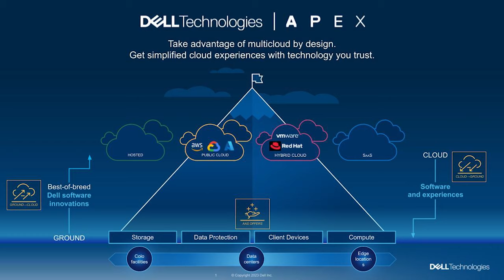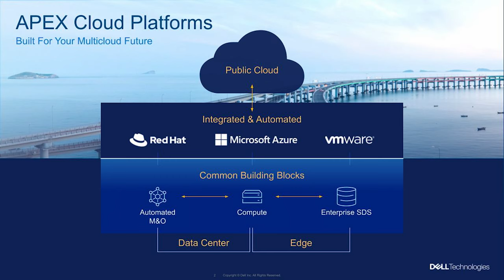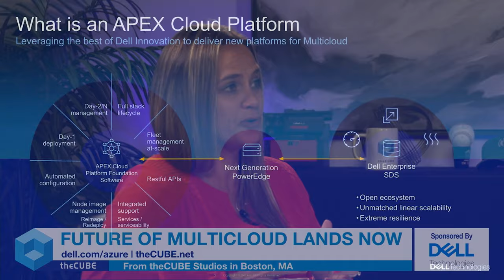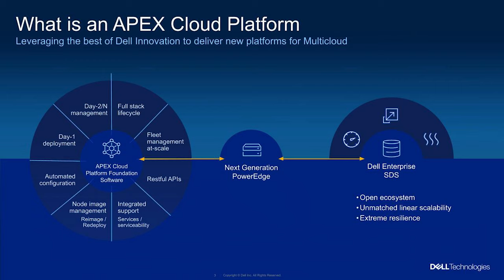Future of Multicloud Lands Now - Dell Apex Cloud Platform for Azure: Shannon Champion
Shannon Champion, VP of product marketing for Dell Technologies joins theCUBE host Dave Vellante as we discuss Dell Apex, filmed live from our Boston studio